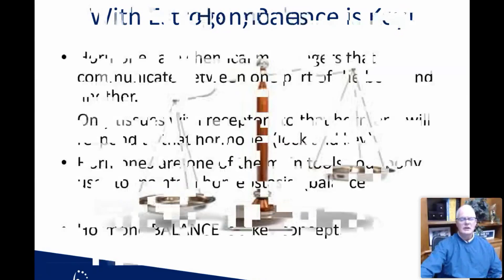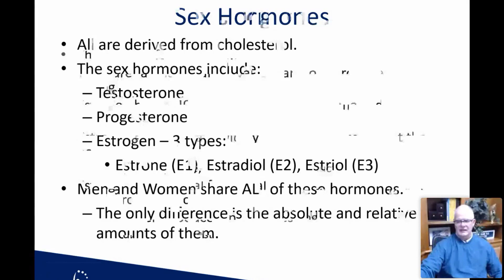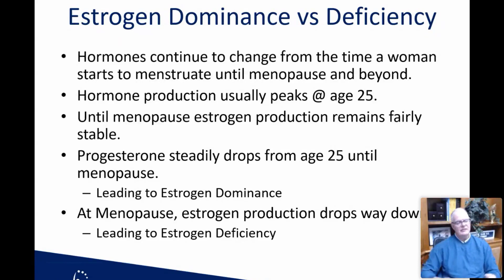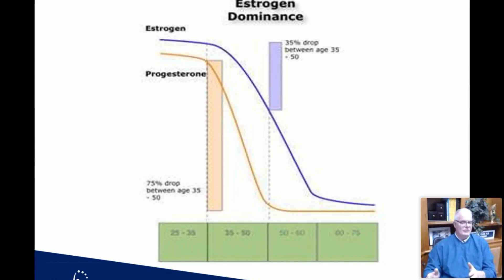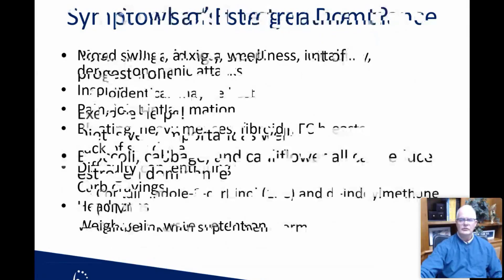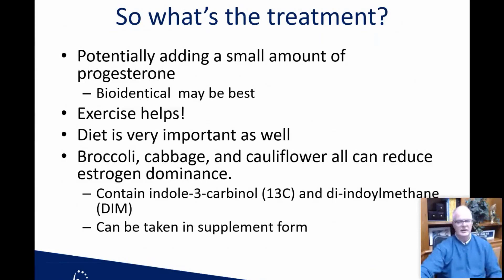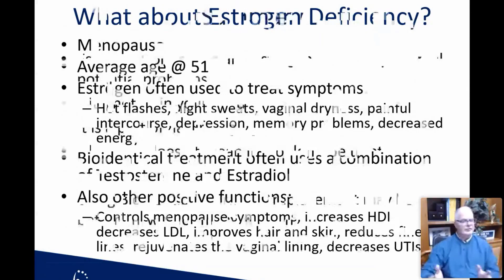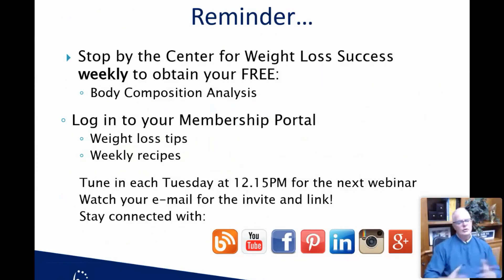Losing Weight USA - Estrogen Dominance and Estrogen Deficiency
"What is causing this recent weight gain? I've never had a problem before." This is a question that I hear over and over. A shift in hormones is a natural part of the aging process but I've got good news for you, it doesn't have to mean putting on pound after pound! Listen while I discuss how this hormone affects your weight and what to do about it.